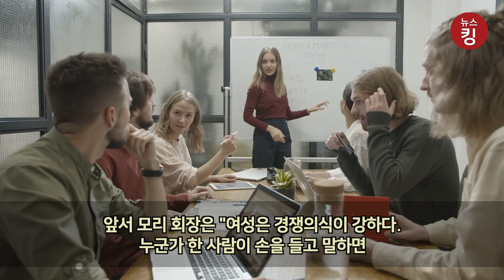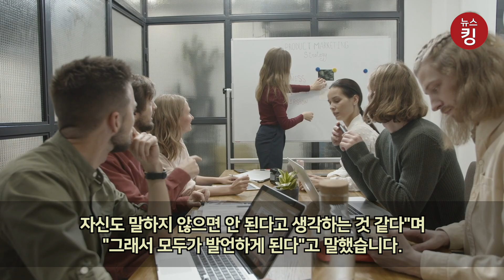도쿄 올림픽의 근황, 일본올림픽위원회 회장의 막말로 올림픽은 또 논란